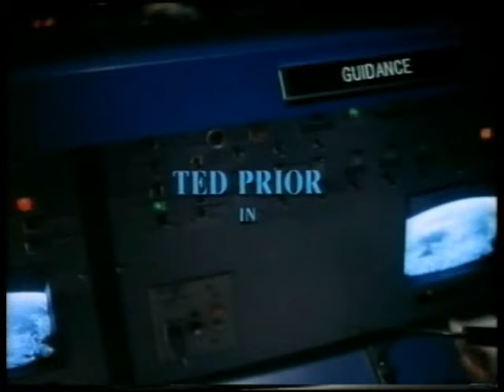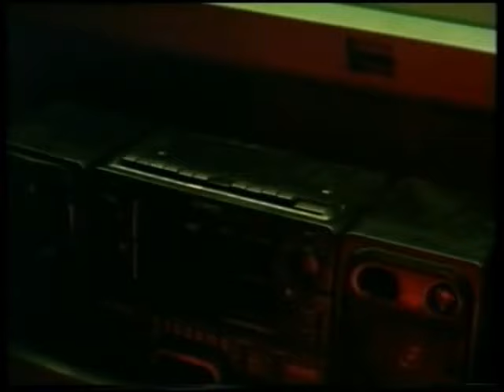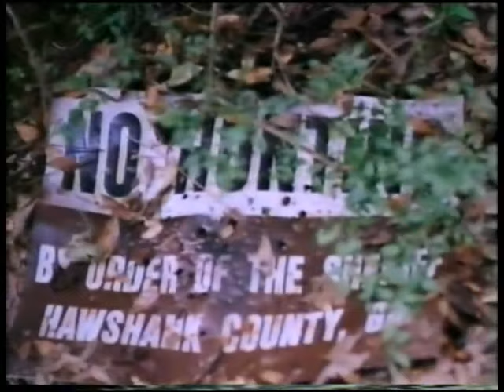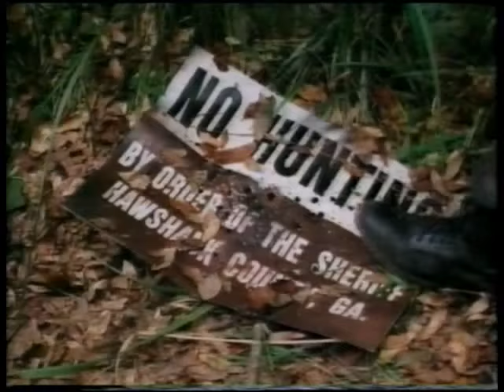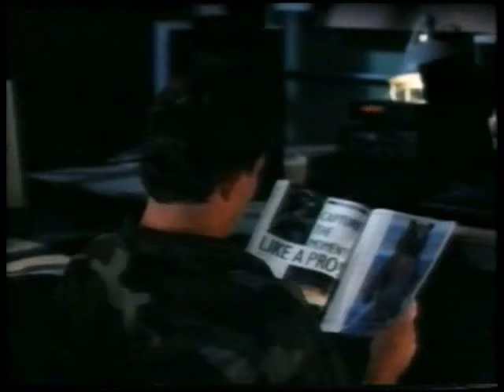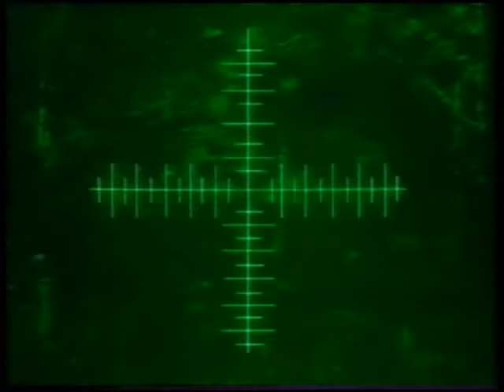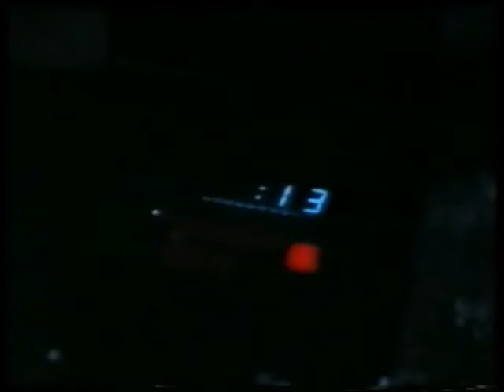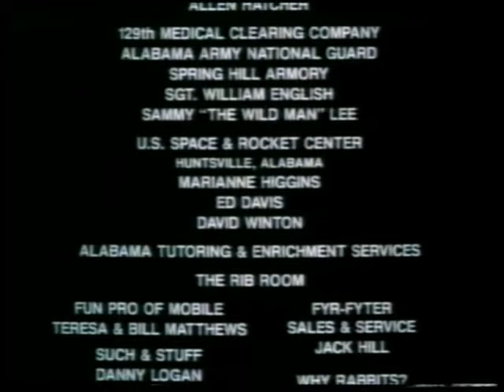ODDZIAŁ BIO 1 (1994) lektor PL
17 sierpnia roku 2003. Lot pojazdu międzyplanetarnego z bronią bakteriologiczną na pokładzie kończy się katastrofą tuż po starcie, a członkowie oddziału specjalnego przeżywają koszmar. Nic o tej broni nie wiedzą, ale zauważają, że ludzie stykający się z nią zmieniają się w bezlitosne, ślepo posłuszne potwory. Dowództwo chce zataić ten fakt przed światem. Życie ocalą tylko najlepsi.